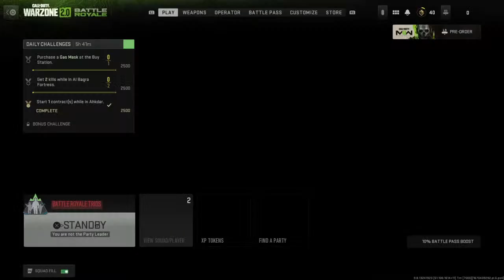Porn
Console Streamer